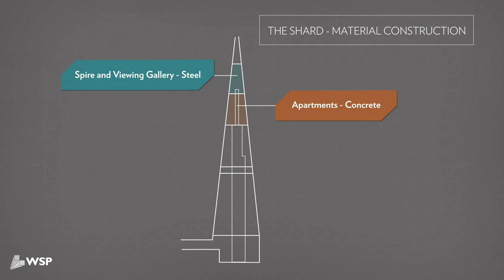RENZO PIANO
RENZO PIANO -  FAMOUS ARCHITECT

SIMPLIFIED BIOGRAPHY AND FAMOUS WORKS OF RENZO PIANO

TOPICS:
00:00 SIMPLIFIED BIOGRAPHY OF RENZO PIANO
01:01 CENTRO BOTIN
01:18 THE SHARD
01:40 TJIBAOU CULTURAL CENTER
01:55 PAUL KLEE ZENTRUM
02:14 CENTRE GERGE POMPIDUO